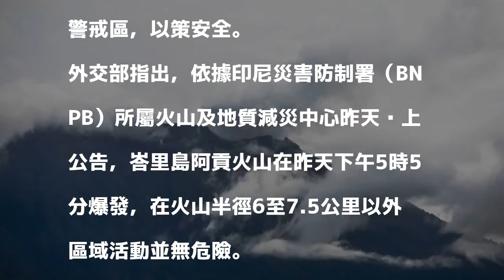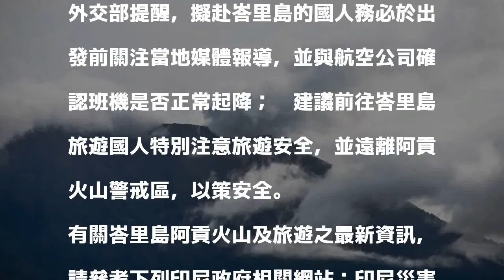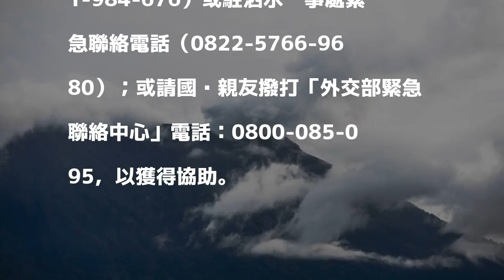印尼峇里島阿貢火山爆發 外交部：旅遊警示維持黃燈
印尼阿貢火山（Mount Agung）。歐新社 分享

發表評論評論如下。